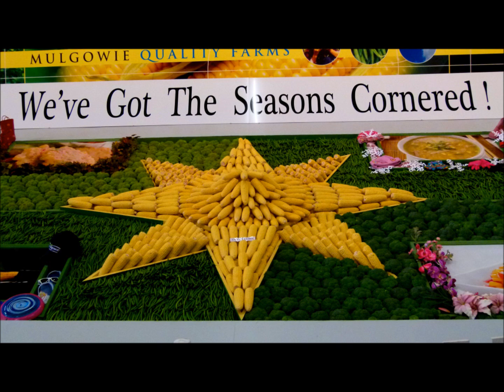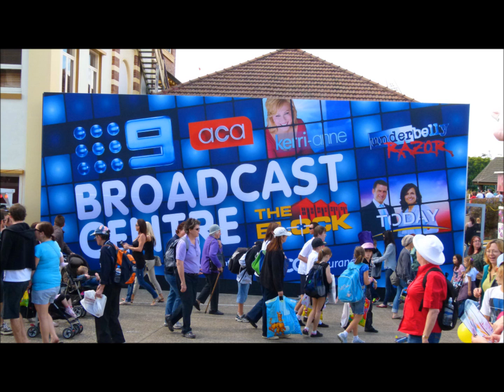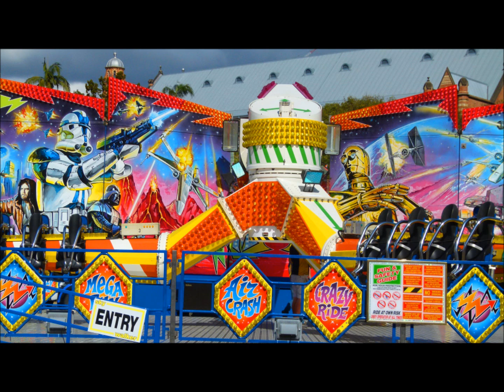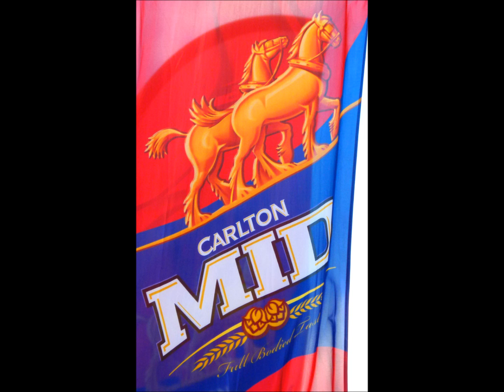Brisbane Ekka August 12 - 14, 2011.wmv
Royal  Brisbane Show - Brisbane Australia
showcasing Queensland Agriculture with lots of fun rides